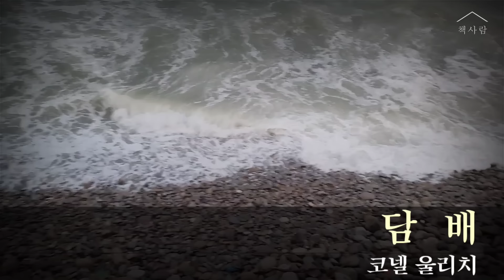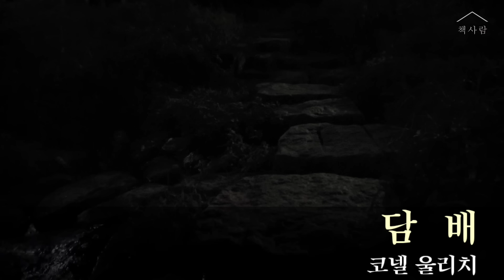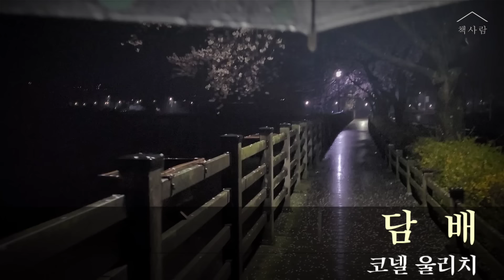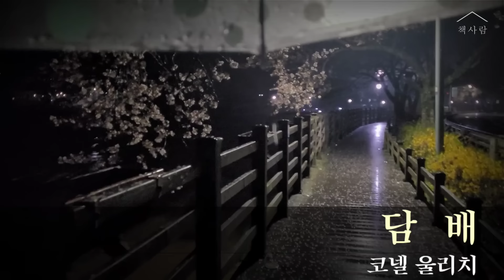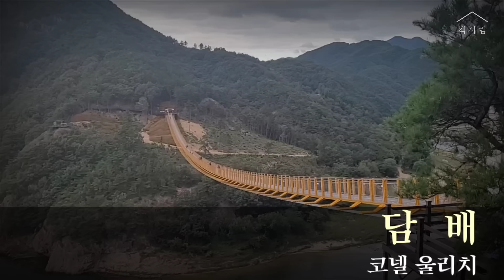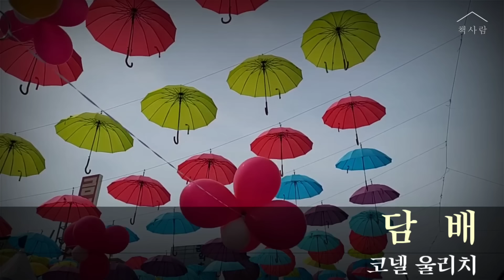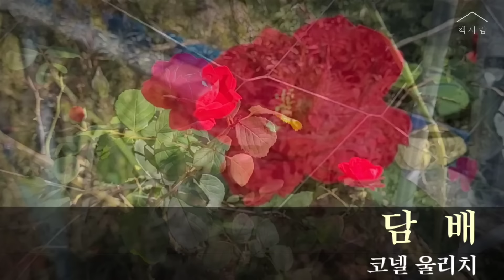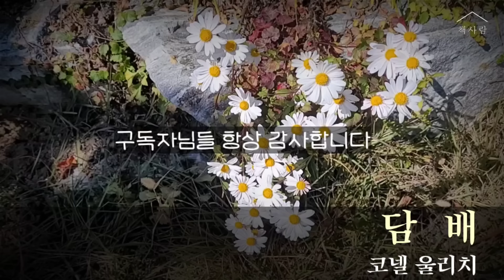추리소설 오디오북 / 느와르의 아버지 코넬 울리치 / 담배 / 담배를 찾아야만 한다. 누군가가 죽기전에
[작품소개 ]
오늘은 느와르의 아버지라 불리는 코넬 울리치(윌리엄 아이리스)의
 "담배"라는 소설을 들고 왔습니다.
"담배"는 어리숙하지만 선의를 지니고 있는 에디라는 젊은
친구가 뒷골목 보스의 심부름을 하며 겪게 되는 위기와
반전을 속도감 있게 보여주는 재미있는 작품입니다.

[타임라인]
00:00 인사말 및 작품소개
01:30 담배 낭독 시작

◇ 편집방식을 바꾸어 재업로드하였습니다

작  품 : 십이야_밤에 읽는 열개의 이야기 중 담배
저  자 : 코넬 울리치
출판사 : 알라딘